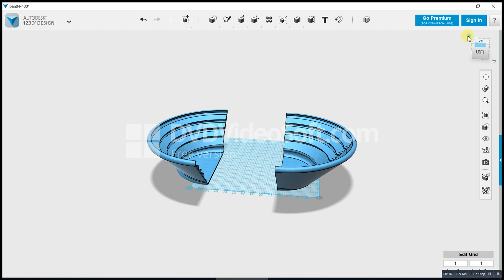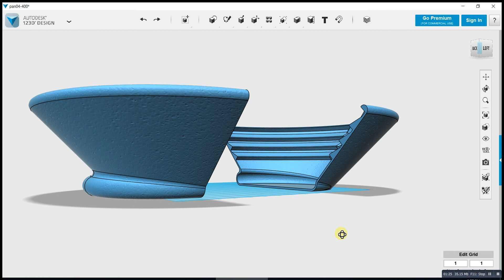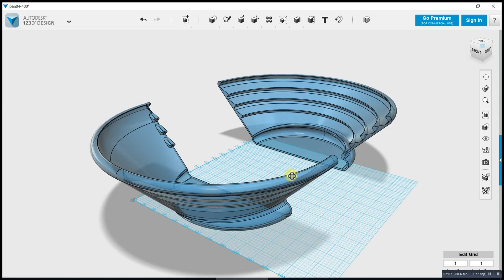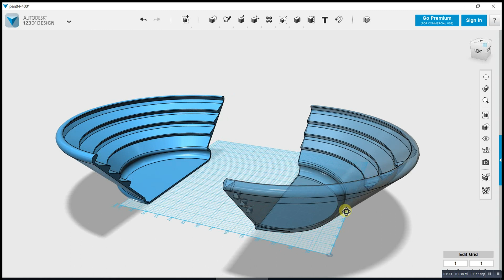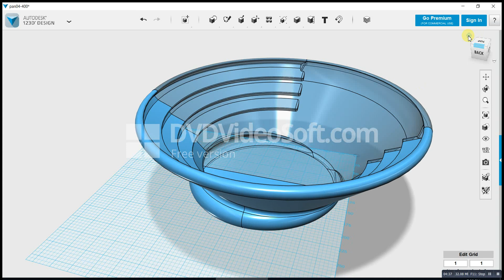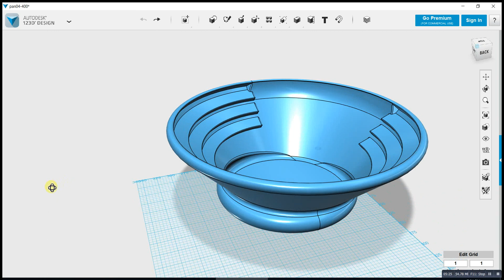A 3D model of prospectors gold pan with special features to trap gold | Adventurer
I've designed this gold pan few years ago, and I thought that I've lost the file. Decided to share this awesome gold pan with the rest of the world. Hope you guys find more gold using such a pan. You gotta make it on a 3D printer first though.

几年前，我已经设计了这个金锅，但我认为我已经丢失了文件。 决定与世界其他地方分享这个很棒的金锅。 希望你们用这样的锅能找到更多的黄金。 您首先必须在3D打印机上制作它。
在评论部分让我知道您的想法，不要忘记订阅。

谢谢。